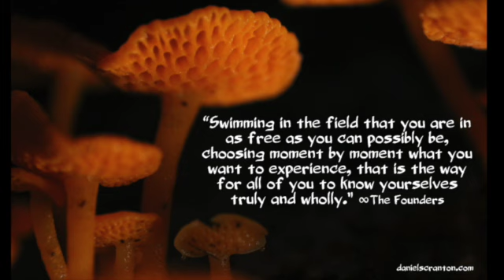You Are Your Vibration - The Founders, Channeled by Daniel Scranton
“By defining what you are in the usual terms that you do, you are separating yourselves from those around you who you would define differently. By using qualifiers such as country of origin, gender, job occupation, religion, and the way that you eat, you are drawing a line in the sand between yourselves and others who do not fall into those categories.

If you wonder why you have borders between your countries, this is how it started. You all have felt the need to define yourselves in certain ways because you wanted to have an experience of yourselves. But now that you have experienced yourselves in limited ways, you have the opportunity to experience yourselves as all. And when you experience yourselves as all, then there’s no need for a definition.

You can see how being all at once is very liberating. It frees you up to decide how you want to be in every moment of every day. Your ways of limiting yourselves with your definitions has actually grown in recent years, and we would like to encourage you to liberate yourselves from your definitions and from your limitations.

Instead of seeing yourselves as this or that, and putting yourselves in those boxes, begin to see yourselves as whatever vibration you are holding in the moment. That will help you to tune in to those vibrations. And shifting from one vibration to another is a lot easier than changing something as seemingly permanent as your gender, sexual orientation, nationality, ethnicity, or job title.

Swimming in the field that you are in as free as you can possibly be, choosing moment by moment what you want to experience, that is the way for all of you to know yourselves truly and wholly. And that is where you are all headed. So start small. Start by releasing from self-imposed definitions.

This is the part where we usually say, ‘We are The Founders.’ But for now, we will just be the vibration we are offering."